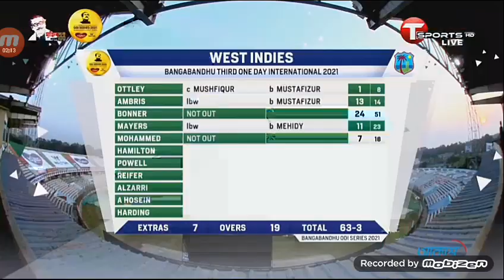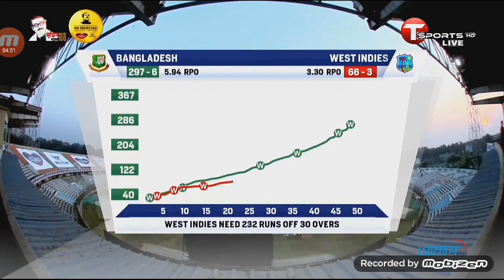Bangladesh vs West Indies 3rd ODI Live Cricket | West Indies tour of Bangladesh 2021